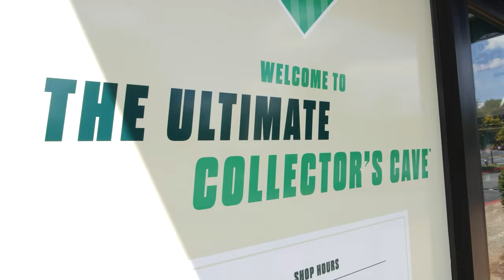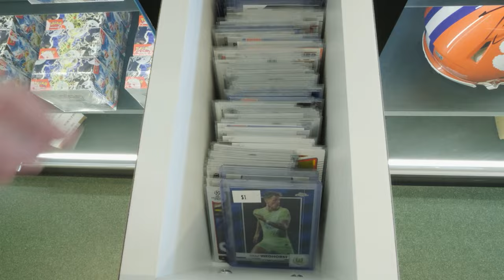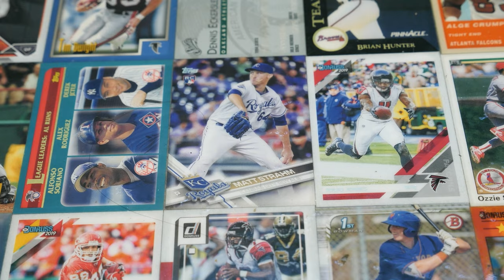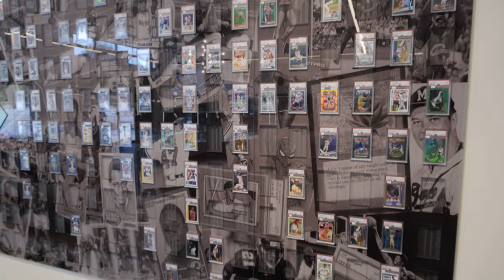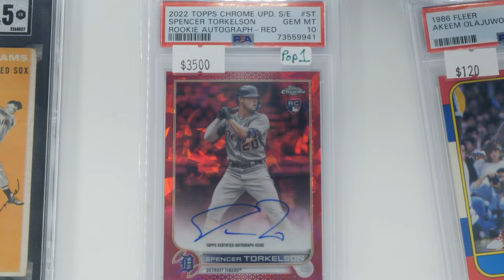Giant Sports Cards Featured On The Card Life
The Card Life, hosted by Philadelphia Phillies pitcher Matt Strahm, recently visited our shop and was featured on their Atlanta episode! It was a blast filming with Matt and we are honored to have been featured on such a great TV show for the hobby!